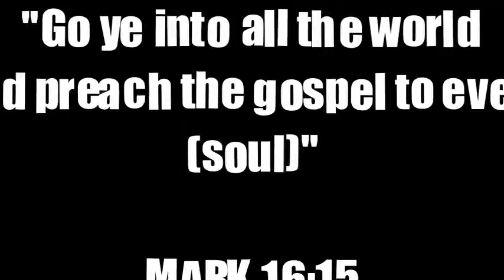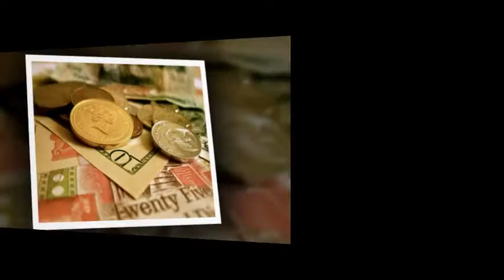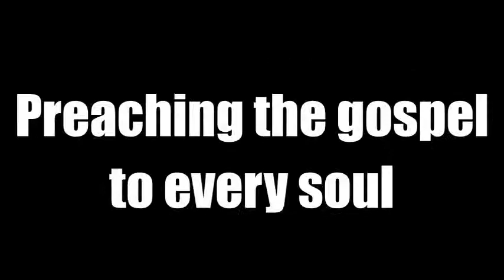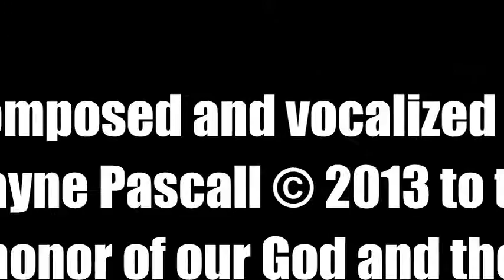Soul Man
All music rendered by the human voice and anatomy.

LYRICS:
Go ye into all the world
And preach the gospel to every soul (MARK 16:15)
And preach the gospel to every (soul)

I'm a soul man
Preaching the gospel to every soul

What shall it profit a man
if he shall gain the whole world,
and lose his own soul (MARK 8:36)